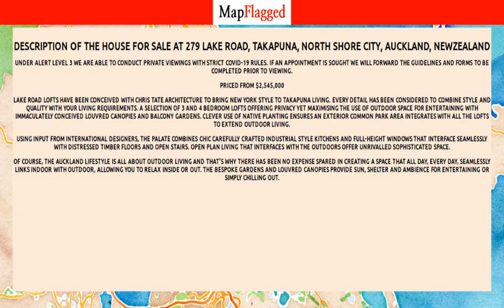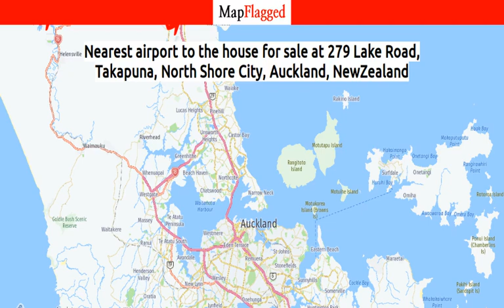NZ | Buy house at 279 Lake Road, Takapuna, North Shore City, Auckland, NewZealand | MapFlagged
Following is the detail of house for sale at 279 Lake Road, Takapuna, North Shore City, Auckland, NewZealand:

4 Bedroom
2 Bathroom
221 Sq m. Floor

Under Alert Level 3 we are able to conduct private viewings with strict COVID-19 rules.  If an appointment is sought we will forward the guidelines and forms to be completed prior to viewing.
Priced from $2,545,000
Lake Road Lofts have been conceived with Chris Tate Architecture to bring New York style to Takapuna living. Every detail has been considered to combine style and quality with your living requirements. A selection of 3 and 4 bedroom lofts offering privacy yet maximising the use of outdoor space for entertaining with immaculately conceived louvred canopies and balcony gardens. Clever use of native planting ensures an exterior common park area integrates with all the lofts to extend outdoor living.
Using input from international designers, the palate combines chic carefully crafted industrial style kitchens and full-height windows that interface seamlessly with distressed timber floors and open stairs. Open plan living that interfaces with the outdoors offer unrivalled sophisticated space.
Of course, the Auckland lifestyle is all about outdoor living and that's why there has been no expense spared in creating a space that all day, every day, seamlessly links indoor with outdoor, allowing you to relax inside or out. The bespoke gardens and louvred canopies provide sun, shelter and ambience for entertaining or simply chilling out.